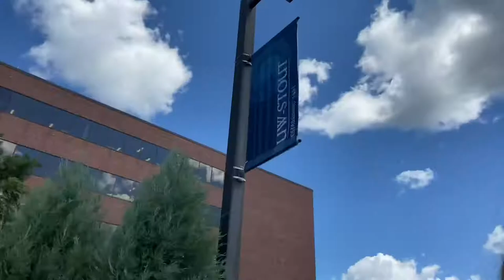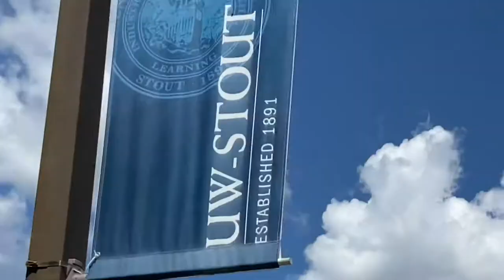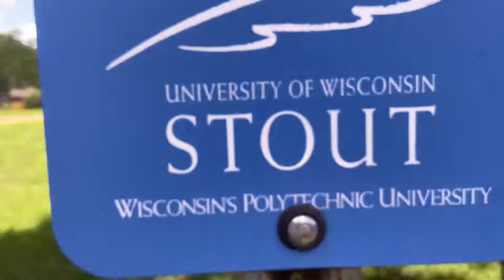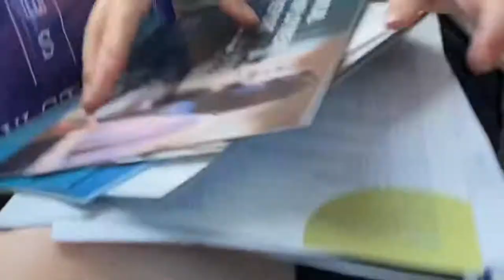Touring UW STOUT college campus- covid diaries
We went to UW STOUT college campus in Wisconsin. Emily is going to UW Stout next year. This is a vlog, about our trip there, the UW Stout campus tour , and a unboxing! We had lots of fun and I enjoyed Vloging!
Music used will be linked below!!vibes